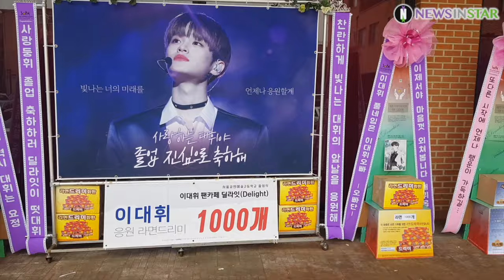0215 브랜뉴보이즈 이대휘, 졸업축하 쌀 화환이 가득한 ‘2018학년도 서울공연예술고 졸업식' 영상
15일 오전 서울시 구로구 궁동 서울공연예술고등학교에서 '2018학년도 서울공연예술고등학교 졸업식이' 열려 그룹 워너원 출신의 이대휘가 참석해 포토월에서 포즈를 취하고 있다.

워너원, Wanna One, 이대휘, 브랜뉴보이즈, BRANDNEWBOYS, 서공예, 졸업식